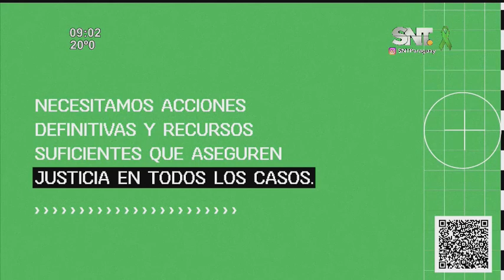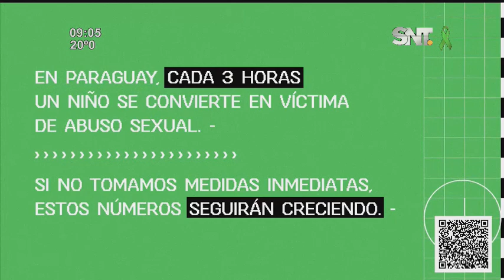Campaña contra el abuso infantil: ''Menos discursos, más acciones''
El SNT, C9N y la agencia Garabato Mullenlowe lanzan la campaña con el abuso sexual infantil ''Menos discursos, más acciones'', el propósito es aumentar la visibilidad y movilizar a autoridades a que tomen acciones concretas.